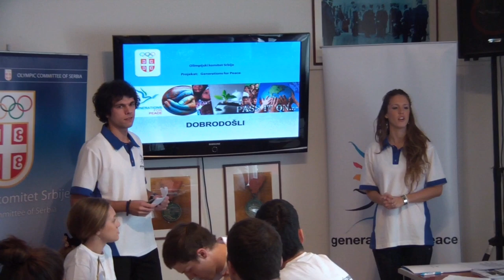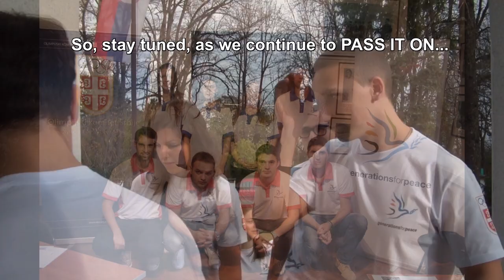Olympic Committee of Serbia - Generations for Peace - Sport and Peace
It is December 2011, and our new Serbian delegates are back with new knowledge, which they will pass on further to next generations.
Twenty young people, with strong background in working with the community, sat together in the temple of sport - Olympic Committee of Serbia, and  took the first session of how to use sport as a tool to promote peace.